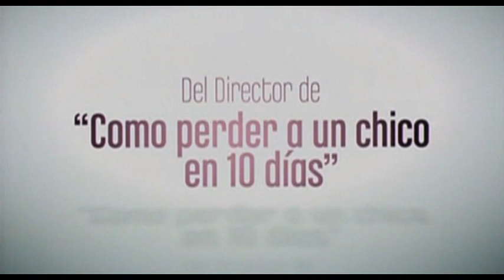Devuélveme Mi Suerte (Trailer español)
Ashley (Lindsay Lohan) es la chica más afortunada de Nueva York: todo le sale bien. Siempre. El caso es que desde pequeña siempre ha tenido buena suerte, y nunca nada le ha salido mal. Pero un día, en un baile de máscaras, Ashley besa a Jake (Chris Pine), el joven con peor suerte de la ciudad, y sus papeles se intercambian. Ella, que parecía tocada por la buena estrella, comienza a sufrir desgracias.